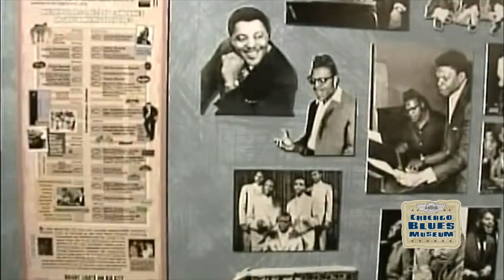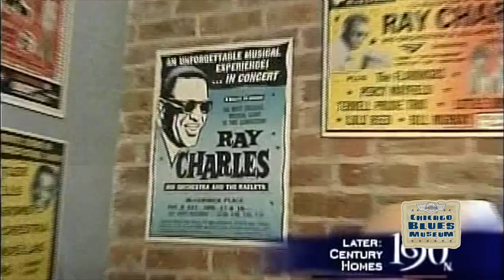Chicago Blues Museum Presents, Doug Banks and Janet Davies - 190 North, feature Chicago Blues Museum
Doug Banks and Janet Davies hosts of 190 North, abc ch. 7, visit  the Chicago Blues Museum.

*The Chicago Blues Museum is a public charity classified as a tax-exempt organization and donations are tax deductible.
*The Chicago Blues Museum is a registered trade mark / (501c3)